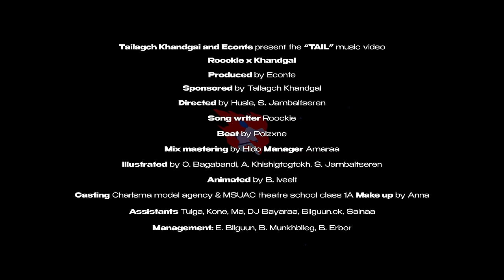Roockie - Tail (Music Video)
Presents: Econte
Powered by: Tailagch
Directed by: Khusle, S. Jambaltseren
Produced by: E. Tamir
Manager : Amaraa
Music Mix / Mastering:  Hido
Illustrator: Ts. Jambaltseren, O. Bagabandi, A. Khishigtogtokh,
Animator: B. Iveelt
Outfits : K50
Casting: Charisma model agency & MSUAC theatre school class 1A
Make up by: Anna
Assistants: Tulga, Kone, Ma, DJ Bayaraa, Bilguun.ck, Sainaa
Management: E. Bilguun, B. Munkhbileg, B. Erbor